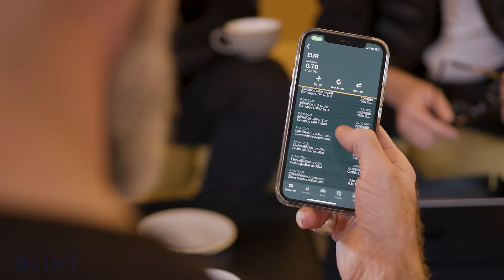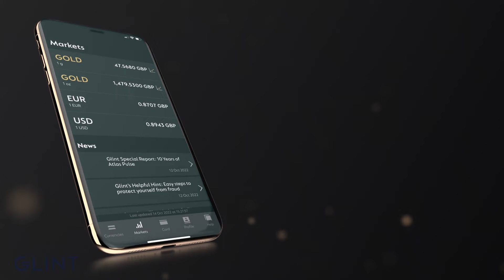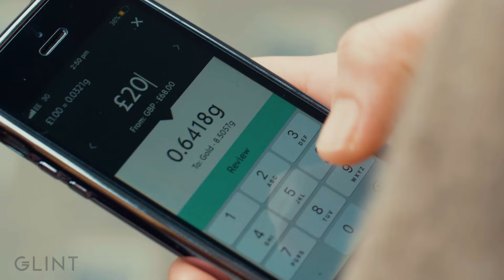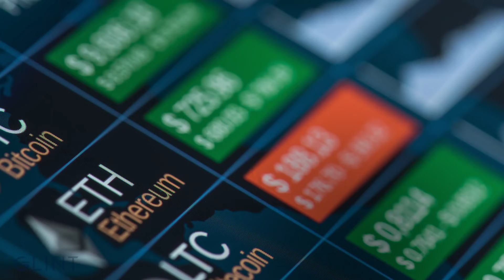Your chance to invest in Glint, the GoldFi Fintech that has made allocated gold into everyday money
Watch this film to hear from Jason Cozens, Glint Founder & CEO, and some of the team as they explain why you should consider buying equity in the FinTech that is making waves by offering accounts that enable its clients to buy, sell, save, send and spend real, allocated gold and other currencies with its proprietary app and debit Mastercard®.

If you’re in the UK or Rest of the World, then it’s

Gold is security. Glint is key.